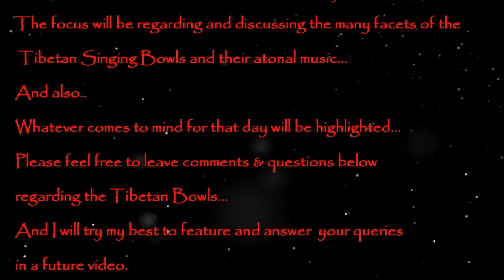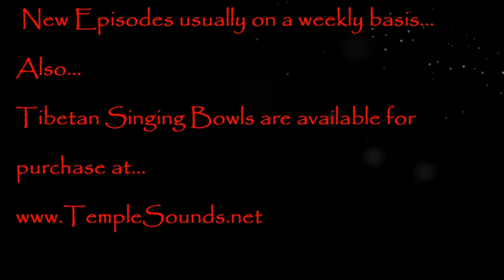Bowl Talk #14 ~ Crystal Bowls vs Tibetan Bowls.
A comparison of the sound quality differences between the Crystal Bowls and Tibetan Bronze Bowls.